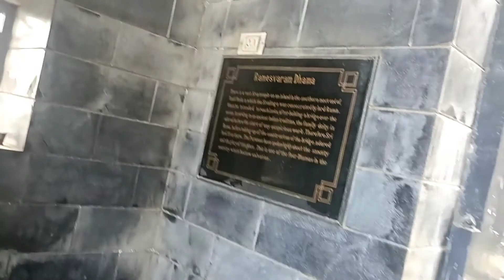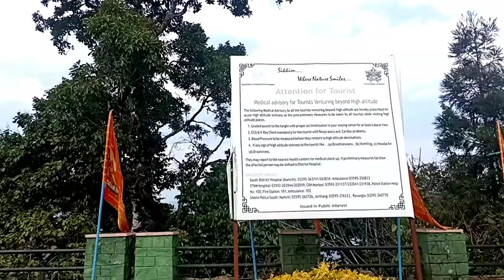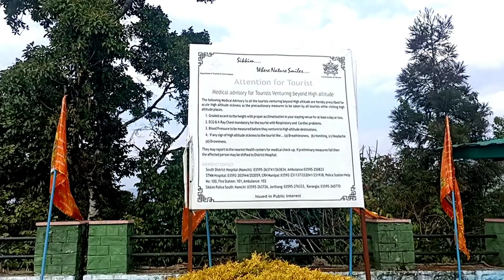Part-2 घर मे जो भोजन बने सबसे पहले देना होगा उनको || Namchi Sikkim || Gangtok Tour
Pearl Retreat A Pure Veg Hotel
Best hotel in Gangtok

Part-2 Namchi Chardham Mandir Tour || Gangtok Tour || Gangtok Vlog

Kolkata To Bagdogra
indian travel journey

Gangtok hotel
Gangtok hotel price
Gangtok hotel near mg marg
gangtok hotel price list

kolkata airport
subash chand bose international airport kolkata
Be Positive Anju

desi vlog
airport vlog
journey vlog

be positive anju
anju vishwakarma
anju vishwakarma gorakhpur
be positive anju vishwakarma
anju positive think's

Kolkata airport
indian travel vlog
indian travel
indian vlog
my first honeymoon
my first honeymoon trip
kolkata airport tour
kolkata airport
Gangtok tour
Gangtok
travel vlog
gangtok vlog

Gangtok tourist place
Gangtok sikkim
Gangtok tourism video
Gangtok red light area
Gangtok city
Gangtok Vlog
Gangtok zero point
Gangtok e gondogol full movie
Gangtok budget
kaise jaye kaha rahe kaha ruke kaha ghume

gangtok trip
Hotel in gangtokcity
Gangtok
hotel in sikkim
hotel in Gangtok
Allison Dechen & Palmo Hotel and spa
Allison Dechen & Palmo Hotel
mg road
mg road Gangtok
mg road Sikkim
Deluxe room price
Gangtok hotel price

Hotel Gangtok MG Marg | Allison Dechen & Palmo Hotel tour | Hotel room | Gangtok Vlog | Hotel Review

indian vlog
indian trip
make my trip
make my trip hotel booking
make my trip review
mg marg hotel
Gangtok hotel mg marg
travel vlog
Gangtok mg marg
hotel room
gangtok tour

Gangtok tour packege price

Gangtok Hotel Tour || Best Hotel In Gangtok Mg Road || Best Hotel In MG Road

NCS
Gangtok mg market
Gangtok vlog
sikkim
sikkim tour
sikkim vlog